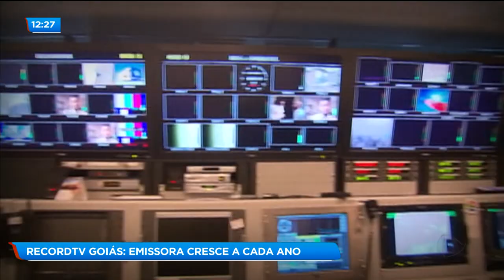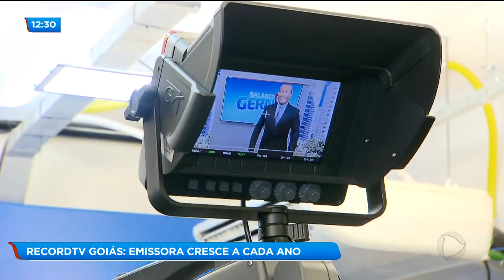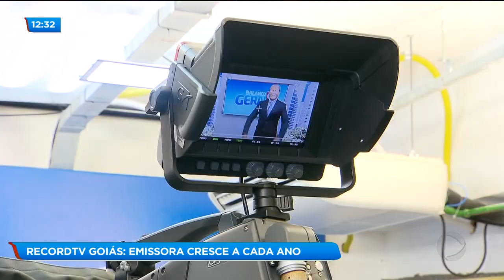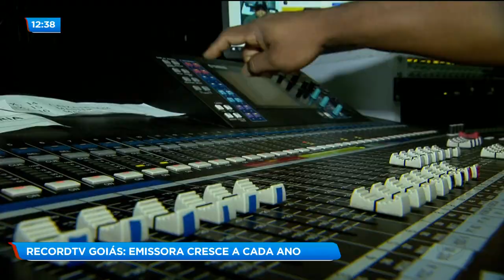EMISSORA CRESCE A CADA ANO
A Record TV Goiás é uma das emissoras que mais crescem no país. Nos últimos anos, investimos em tecnologia, equipamentos e pessoal para levar a informação até você, com melhor qualidade e rapidez. E todo esse investimento reflete em números. Hoje, estamos entre as 3 emissoras da rede, com maior audiência no país.